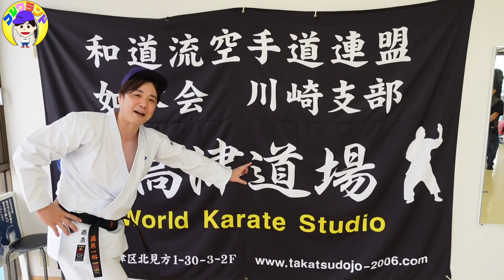【嫁の涙】現役K-1チャンピオンコラボ！塊肉爆食い！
現役K-1チャンピオンの木村ミノル選手にお肉をプレゼント！！
さらに！！木村ミノル選手の必殺技・戦慄のブラジリアンフックにフジワランド悶絶。。。

🥊木村ミノル選手、ありがとうございました！🥊

毎週火曜７時生配信
木・土曜日２０時に、ライセンス藤原が
色んな企画に体当たりチャレンジするYouTube動画を配信します！

🎈お仕事、コラボに関して🎈
までご連絡ください。